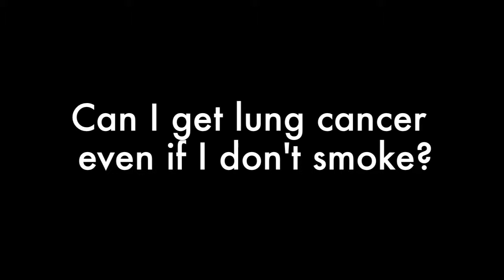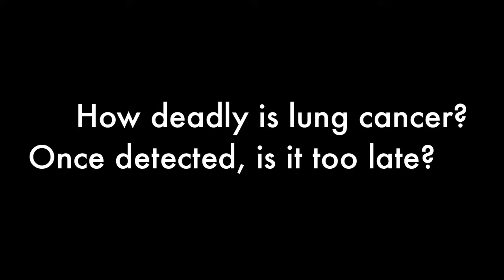Ask the Expert: Lung Cancer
- Baylor Health Care System's Dr. Emily Hebert answers questions submitted to Baylor Health's page on Facebook about lung cancer, cancer treatments, and how to quit smoking.

While smoking is a leading cause of lung cancer, it is not the only cause. Secondhand smoke also plays a large factor in your chances of having lung cancer later in life.

To submit your questions for the next "Ask the Expert" feature, email them to or post them to Baylor's page on Facebook